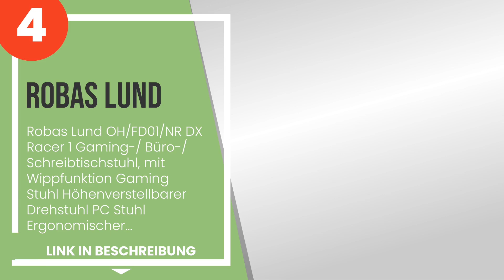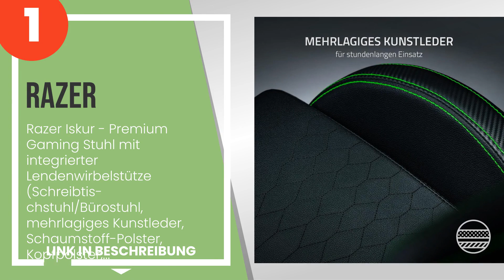Die 5 besten Gaming-Stühle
1) Razer Iskur - Premium Gam... » Amazon
2) Sharkoon Skiller SGS4 Kom... » Amazon
3) Arozzi Gaming Stuhl Veron... » Amazon
4) Robas Lund OH/FD01/NR DX ... » Amazon
5) Trust Gaming GXT 705R Ryo... » Amazon

✋ Hier ist die 5 besten gaming-stühle, auf dem Markt verfügbar .

-- Zeitstempel (Timestamps) --

00:00 - Einführung
00:08 - 5) Trust Gaming GXT 705R Ryon Gaming Stuhl, Rot, 22256, 70 x 63 x 127 cm.
00:51 - 4) Robas Lund OH/FD01/NR DX Racer 1 Gaming-/ Büro-/ Schreibtischstuhl, mit Wippfunk...
01:52 - 3) Arozzi Gaming Stuhl Verona Pro V2 Schwarz/Rot/Weiß.
02:42 - 2) Sharkoon Skiller SGS4 Komfortabler Gaming-Stuhl (mit extragroßer Sitzfläche, 150...
03:41 - 1) Razer Iskur - Premium Gaming Stuhl mit integrierter Lendenwirbelstütze (Schreibt...